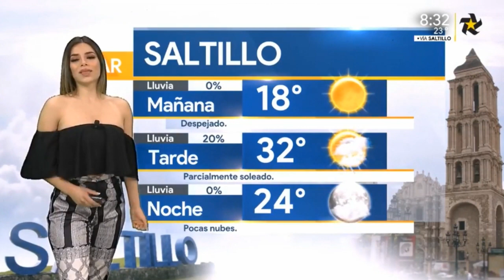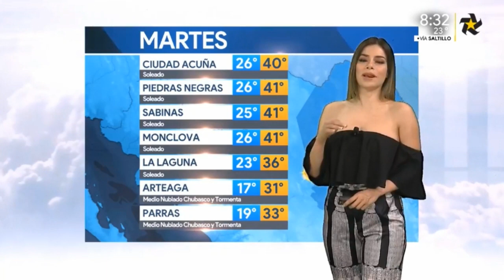Pamela Longoria 2018 07 03